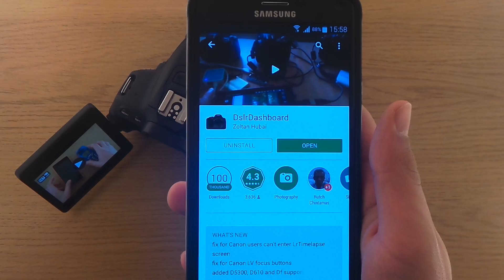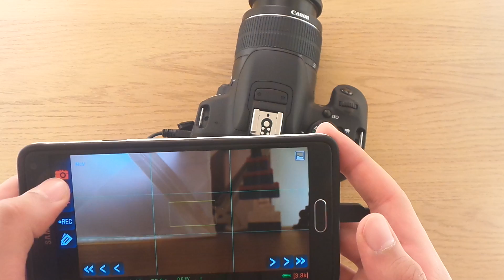Canon DSLR + Android = Awesomenesss - Homemade Flipscreen for any Canon DSLR Camera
Do you have a 4-digit Canon Camera, like the 1200D, 1100D or even 1100, then you might wanna have a flipscreen like the one on the 700D or 650D? Here is how! Enjoy!

Hey guys, welcome to my tech channel!

My name is Mahmoud El Mossalami, you can just call me Medo, and I am a Danish Youtuber. The channel Medo Tech was started with the idea of sharing experiences and trying new stuff out.

It can be reviews, CRAZY knife & water tests, rants, let-me-complain, tips & tricks, tutorials or funny tech videos! Your subscription will be very appreciated, Thanks!